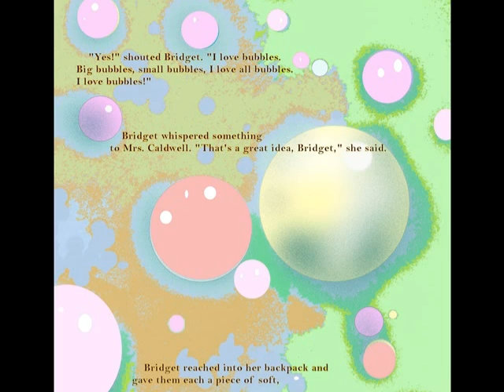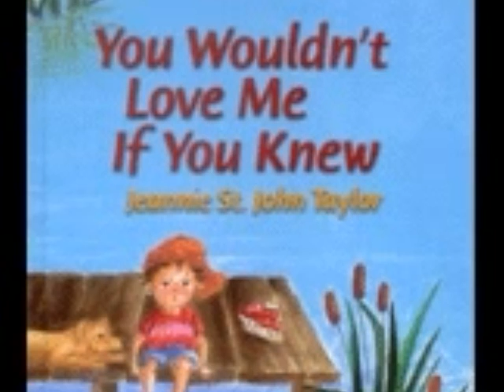Bridget's Bubbles Read-It-Yourself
Words and illustrations alone allow children, parents or teachers to be the reader for this educational picture book about bubbles.